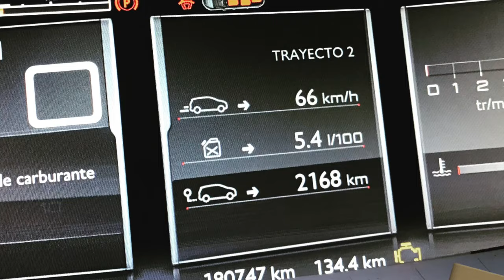Semana por pìcos de Europa y climbing con el plafon en el naranjo